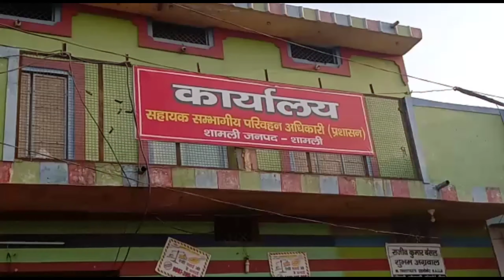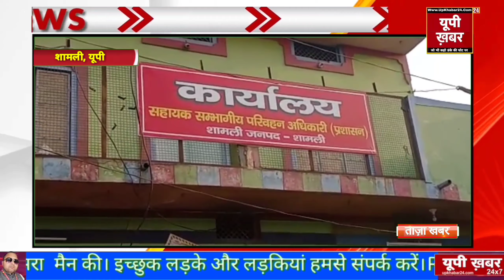शामली आरटीओ के दलाल का ऑडियो वायरल, सफाई देते दिखे आरटीओ शामली। देखिए आरटीओ मुंशीलाल ने क्या कहा